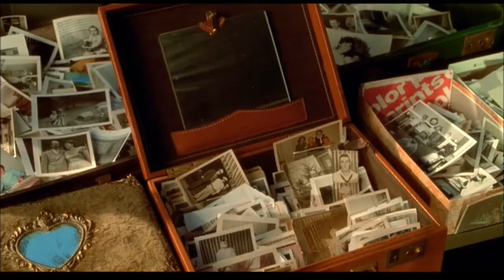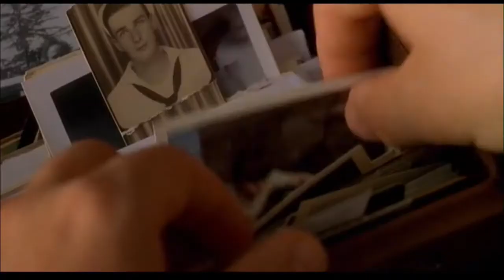One Hour Photo - Loneliness is the True Epidemic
One Hour Photo (2002)